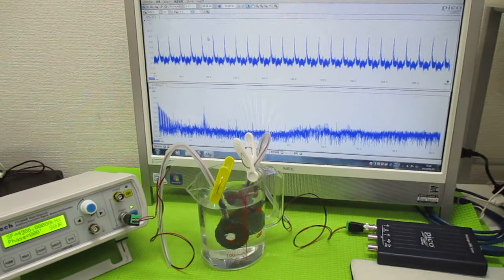オリジナル超音波実験 ultrasonic-labo